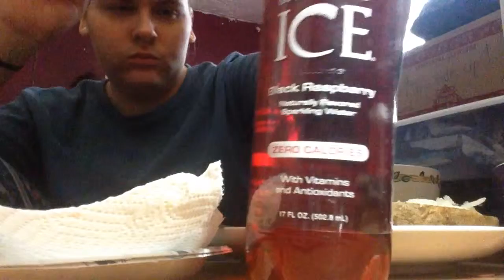CHICKEN POPPERS AND NOODLES MUKBANG!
The Breading Recipe!!

This recipe is recommended for 6 - 8 oz of chicken breast cut into 1 inch pieces.

1/2 cup flour
1/2 bread crumbs
1 teaspoon salt
1/2 teaspoon black pepper
1/2 teaspoon of garlic powder
1/2 teaspoon  of meat tenderizer
1 teaspoon of chicken seasoning
1 teaspoon of chilli powder
1 teaspoon of old bay

1 egg and 1/4 cup milk mixed well.

Dip chicken pieces first in egg and milk mix and then roll in the breading mix then fry in hot oil.

Sauce mix.
1/4 cup of your choice in barbeque sauce
1 - 2 tablespoons of sriracha depending on your spice tolerance.

Dip chicken pieces in and enjoy